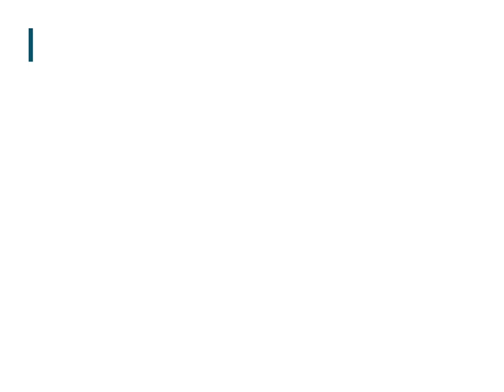CoastSnap Nouvelle-Aquitaine : évolution du site du Santocha entre décembre 2021 et décembre 2022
Évolution en images du site du Santocha à Capbreton (40) entre décembre 2021 et décembre 2022 grâce au projet de sciences participatives CoastSnap Nouvelle-Aquitaine